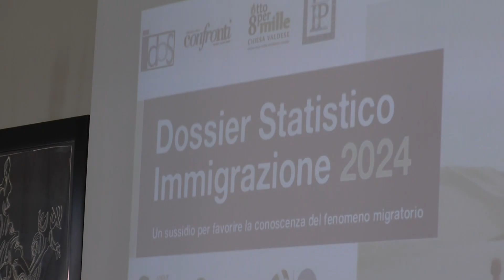Presentato a Matera il Dossier Statistico Immigrazione Basilicata 2024